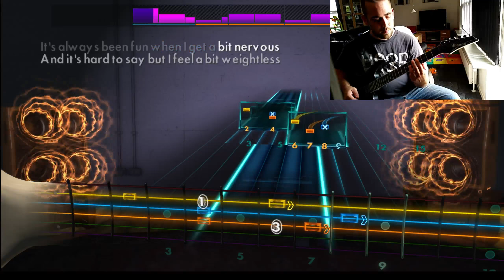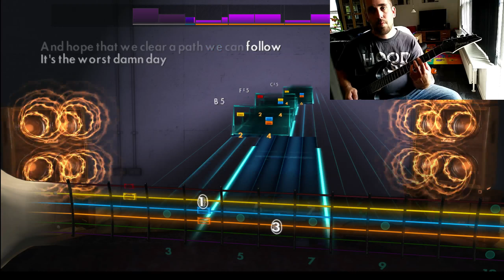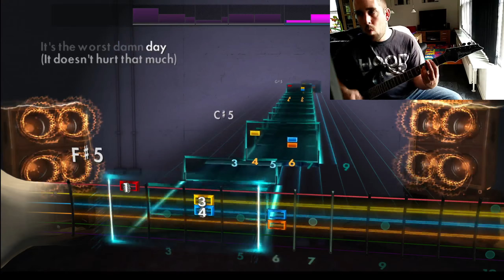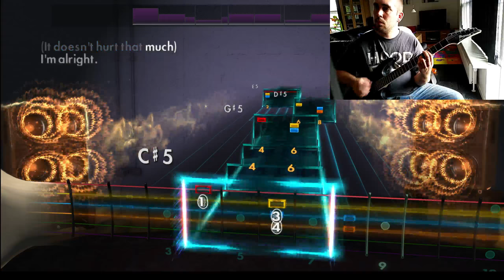Rocksmith | Blink-182 - When I Was Young [Lead Guitar]